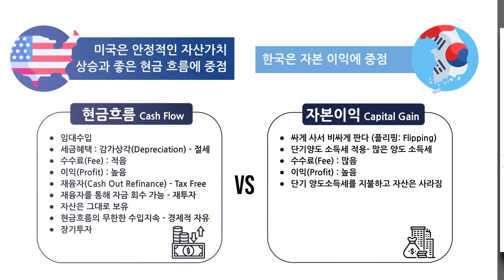[2023년 7월 역삼세미나] 미국 부동산 투자 매트릭스 무료 세미나 | 김효지 대표 (Turnkey Global Realty)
일시: 2023년 7월 15일 토요일 오전 10시 - 12시
장소: 역삼 포스코 타워 이벤트홀
인원: 선착순 200명

미국 슈퍼리치들의 부동산 투자 전략!

📚 미국에서 『미국 부동산이 답이다』 도서 구매
👉애틀랜타 둘루스 Hmart 옆 말씀사에서도 구매가능합니다

🚩 수백억대 미국 부동산 부자들의 핵심 투자 비법! | CLASS101+ 가입 후 무제한 시청